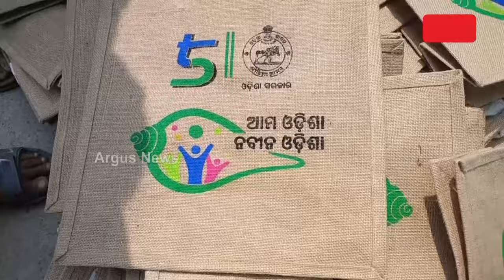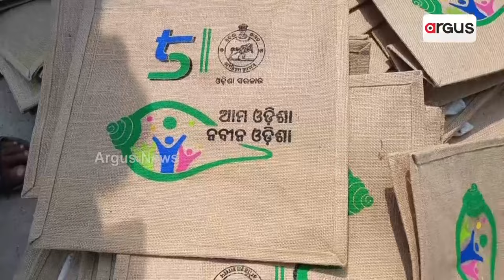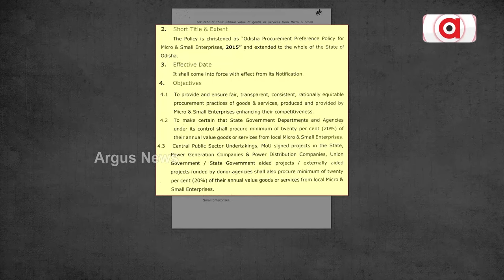ଓଡିଆ ଉଦ୍ୟୋଗୀ କଣ ବିଜେଡି ସରକାରଙ୍କ ସାବତ ପୁଅ ? || Odia udhyagi Neglected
ଅଣ ଓଡ଼ିଆ ବାହାର କମ୍ପାନୀଙ୍କୁ କାହିଁକି ଏତେ ଅନୁକମ୍ପା । ରାଜ୍ୟ ବାହାର ସଂସ୍ଥାରୁ ଟି-ସାର୍ଟ ଓ ବ୍ୟାଗ ଆଣି ଓଡିଶା MSMEଙ୍କୁ ଅଣ ଦେଖା କରିଥିଲେ ସରକାର । ଏବେ ଏସଏଚଜି ମହିଳାଙ୍କୁ ଡ୍ରେସ ପାଇଁ ଦେବେ ୭୩୦ କୋଟି । ୭୦ ଲକ୍ଷ ଡ୍ରେସ ତିଆରି ପାଇଁ ଯୋଗ୍ୟ ନୁହନ୍ତି କି ଓଡିଆ MSME ଉଦ୍ୟୋଗୀ ?